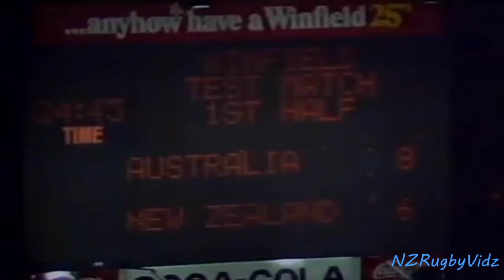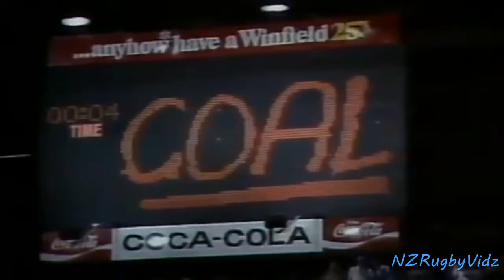Kiwis vs Kangaroos Game 1 1985 NZ Commentary.